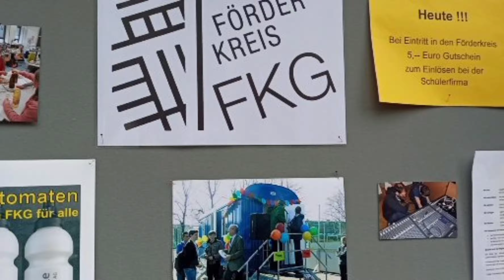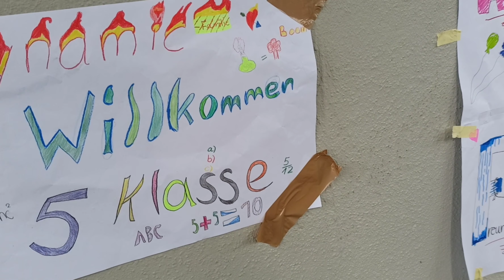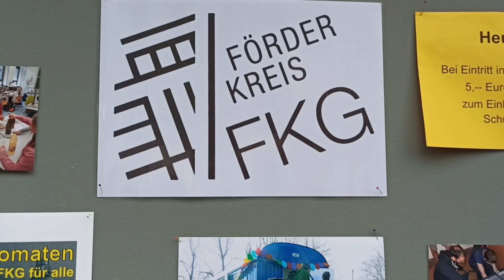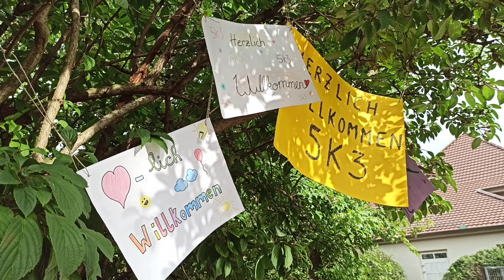Einschulung von SchulerIn in dem Felix-Klein-Gymnasium Göttingen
Felix-Klein-Gymnasium (FKG) merupakan salah satu sekolah tingkat menengah tertua di kota Göttingen yang didirikan pada tahun 1890. Sejumlah alumninya kini menjadi orang-orang "berkelas", seperti Thomas Buergenthal, Hakim International Court of Justice (ICJ), Mannfred JM Neumann, economist and Professor di Bonn Uni.. Dll. Salah satu 'andalah, sekolah ini adalah bidang Mathematik...